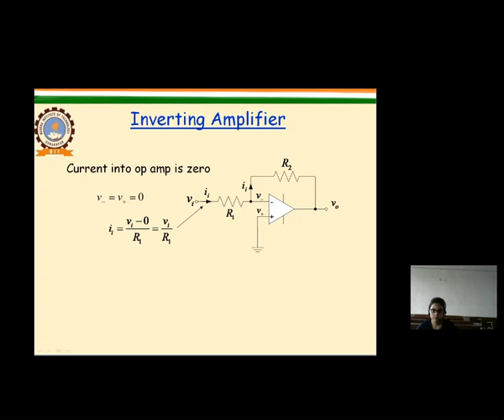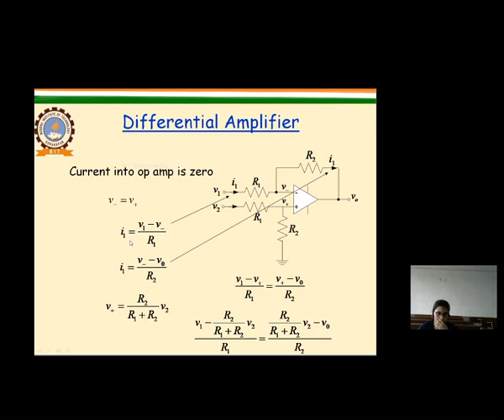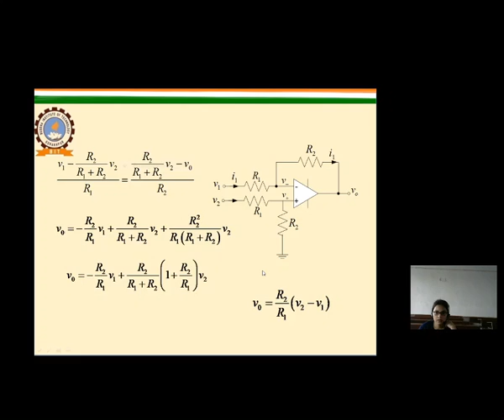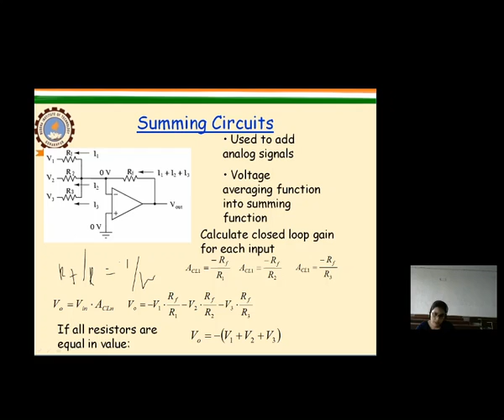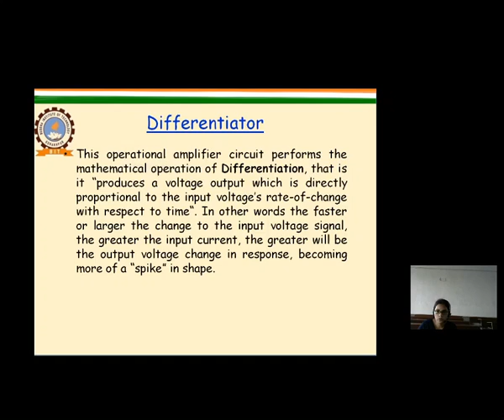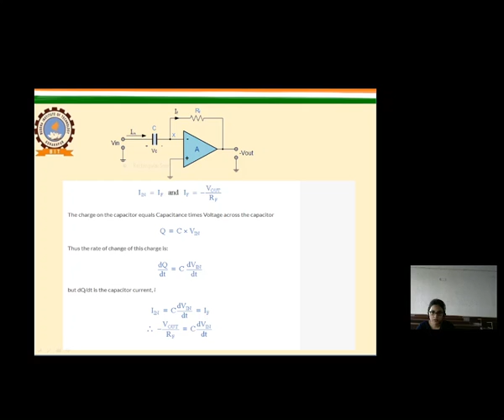IC L-6 Linear Applications of Op amp part 2